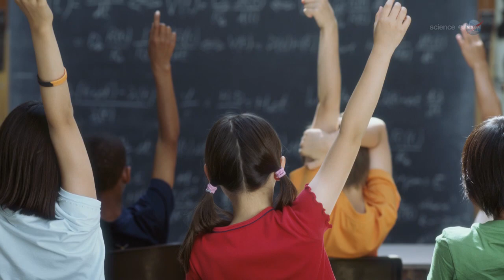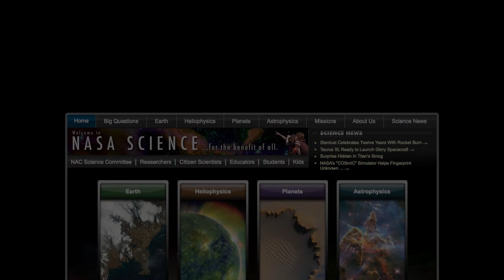ScienceCasts: Why Curiosity Matters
A former rock-n-roller turned NASA engineer explains why he thinks Curiosity--both the Mars rover and the human desire to learn new things--matters to ordinary people on Earth.